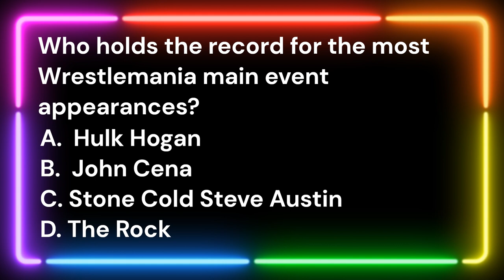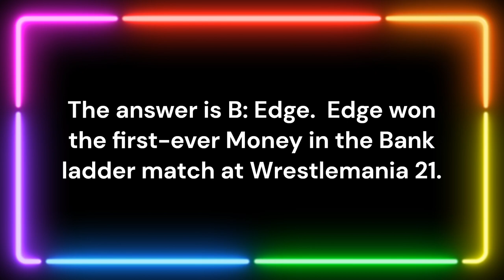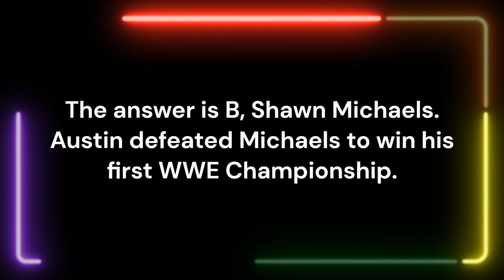Ultimate WrestleMania Quiz: Test Your WWE Knowledge! 💪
Are you ready to test your WWE knowledge with the Ultimate WrestleMania Quiz? 💪 Step into the ring and challenge yourself with some of the most iconic moments in WrestleMania history! From Hulk Hogan’s record-breaking main event appearances to the unforgettable moment Brock Lesnar ended The Undertaker’s streak, this quiz has it all. Trust us, you won’t be able to watch without cracking a smile as you recall these legendary WWE moments!

Get ready to laugh and enjoy some hilarious antics as you dive into questions that cover everything from the first WrestleMania in 1985 to the thrilling Money in the Bank ladder match won by Edge. You won't want to miss Stone Cold Steve Austin's epic victory over Shawn Michaels either!

CHAPTERS:
00:00 - WrestleMania Quiz
00:38 - First WrestleMania
01:00 - The Streak
01:24 - First Money in the Bank
01:54 - WrestleMania 14